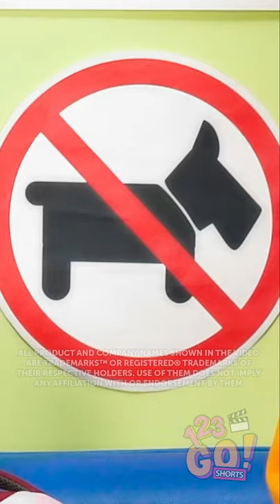HOW TO SNEAK YOUR DOG ONTO A PLANE